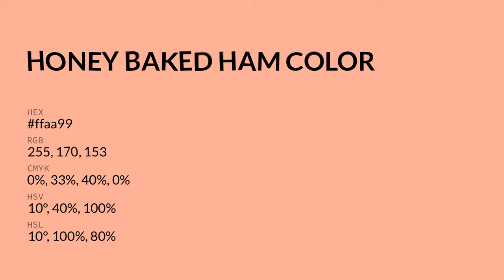Honey Baked Ham color ffaa99 hex color - Red color - Cool color ffaa99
What color is Honey Baked Ham ? ffaa99 hex color - Red color - Cool color ffaa99

Hex ffaa99 Color Code is also known as Honey Baked Ham color.

Hex ffaa99 Color code in RGB color code model is created after adding 100.00% red color, 66.67% green color and 60.00% blue color.
Hex ffaa99 Color code in CMYK color (process color) code model is generated after subtraction of 0% cyan, 33% magenta, 40% yellow and 0% black.